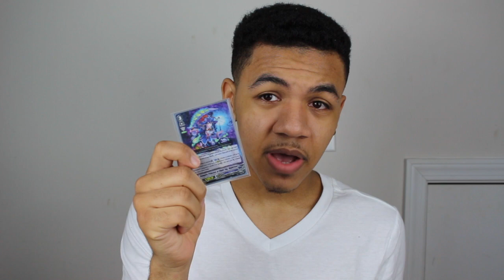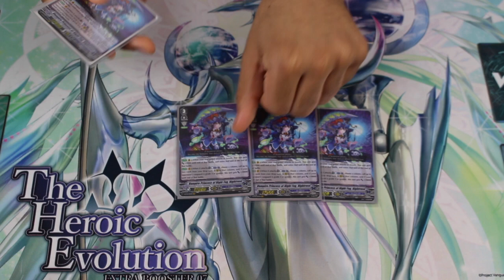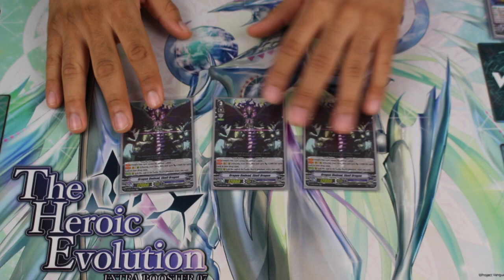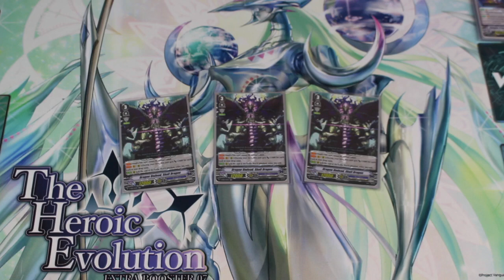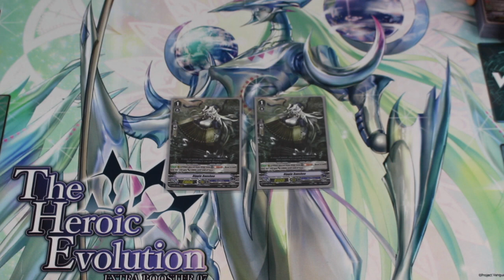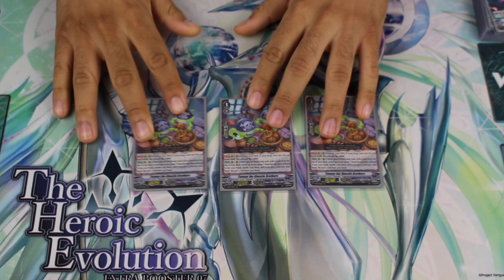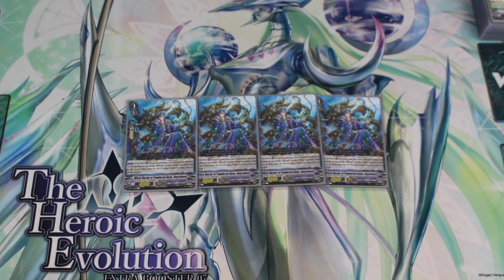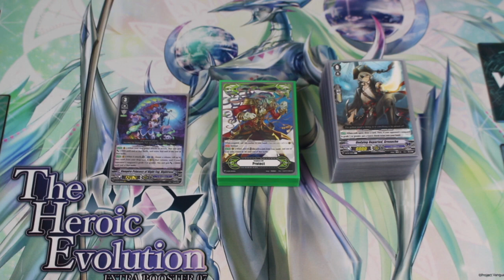Vampire Princess Of Nightfog, Nightrose Deck Profile | Cardfight Vanguard November 2020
Immerse yourself in the haunting allure of my latest Cardfight Vanguard deck profile featuring the captivating "Vampire Princess Of Nightfog, Nightrose" clan! In this November 2020 edition, join me as we dance through the shadows, unveil strategic maneuvers, and showcase the elegant power that makes this deck a mesmerizing force on the Vanguard battlefield.

Vampire Princess Of Nightfog, Nightrose, the mistress of the night, takes center stage in this profile. Together, we'll navigate the darkness, highlight essential units, and reveal the shadowy combos that will have your opponents enchanted and helpless.

 Whether you're a seasoned Vanguard nocturne or a newcomer ready to embrace the elegance of the night, this deck profile provides valuable insights into crafting a competitive Nightrose deck. Discover the optimal ride chain progression, explore vampiric tech choices, and learn how to command the shadows to secure your victories under the moonlit night.

 Have you experienced the enchanting power of the Vampire Princess Of Nightfog, Nightrose deck? Share your nocturnal tales and strategic tips in the comments below! Let's build a community of Vanguard enthusiasts and discuss the elegant strategies that make this deck a shadowy masterpiece.

If you're a fan of deck profiles, strategy breakdowns, and all things Cardfight Vanguard, don't forget to hit the like button, subscribe, and ring the notification bell for more nocturnal content.